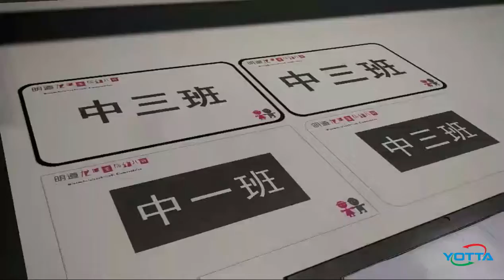KT foam board printing machine digital foil printer digital offset printer price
UV printer for home decoration and outdoor advertisement. Our printer can print many flatbed material.